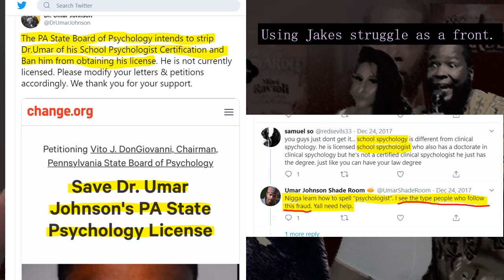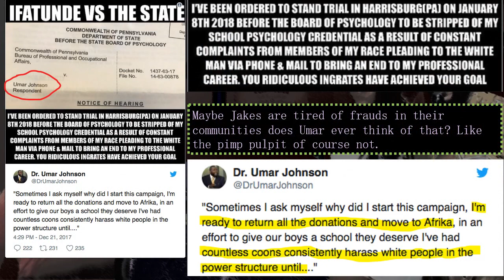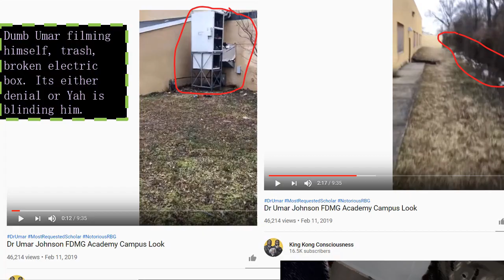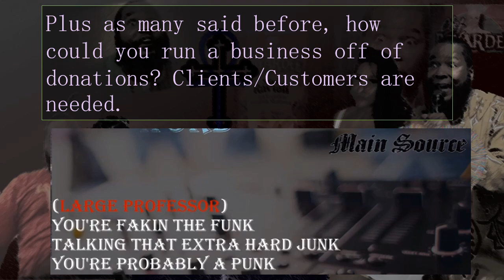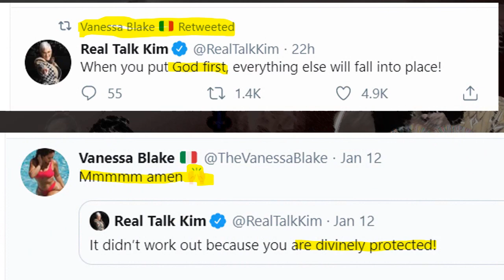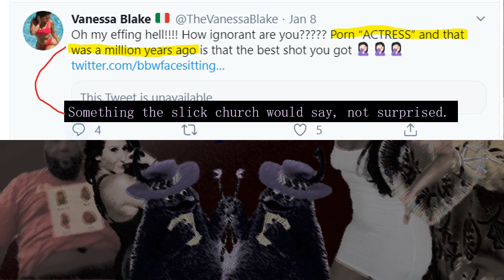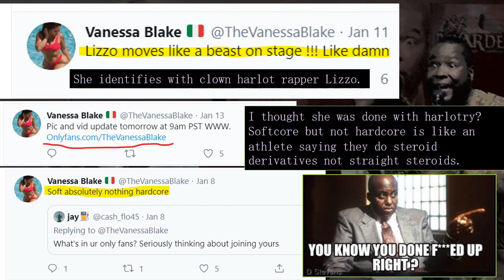Umar Johnson and Vanessa Blake, Kemet & church same hustle, spoof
Jeremiah 4:22 good at doing evil (being slick included).